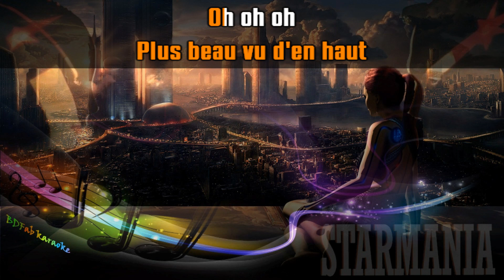Starmania - S.O.S. d'un terrien en détresse (1978) [BDFab karaoke]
Nouvelle bande son, version améliorée

Bon chant !

Fabien